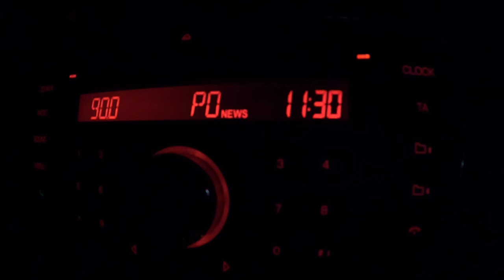Chasing Southern Bluefin Tuna - The One That Got Away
This adventure brings us to Lottin Point at the Eastern Bay of Plenty.  The bluefin tuna season was running hot when we arrived.  After many hours towing lures, a monster was hooked...

Cameras: GoPro Hero6 Black / GoPro Hero 11 Black

Softbait setup:
Abu Garcia Veritas Tournament 6-10kg
Penn Authority 3500
Berkley ProSpec x8 30lb

Kingfish setup:
Ugly Stik Black Tiger 10-15kg
Penn Authority 6500
Berkley ProSpec x8 50lb

Bluewater setup:
Ugly Stik Bluewater 24kg overhead
Penn Fathom FTH30LD2
Owner Kizuna PE8 Multicolour Braid 300m 80lb/37.1kg

Slow pitch jigging setup:
Penn Battalion 250-450g SPJ rod
Penn Fathom 25NLD
Penn Slammer briad 40lb